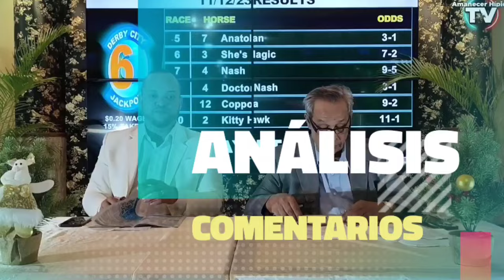AMANECER HÍPICO NRO 102 LA RINCONADA 🏇 DOMINGO 31 DE MARZO DE 2024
El programa clásico en la Web conducido por "EL AUTÉNTICO" Héctor Alonzo Rivas quien posee más de 50 años dentro del turf nacional, acompañado por el novel Jesús García Mendoza "El Rojo De La Narración Hípica en Venezuela"
a última hora para este Domingo 31 de Marzo en el Hipódromo